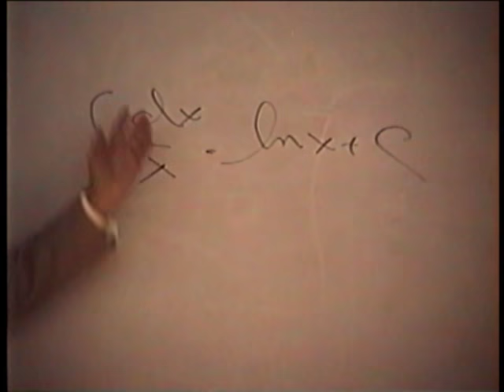22 Hamming, Learning to Learn: Computer-Aided Instruction (CAI) 16 May 1995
Because computers were early installed in many universities, it was natural the question of Computer Aided Instruction (CAI) would arise and be explored in some depth. Before we get to the modern claims it is wise to get some perspective on the matter. There is a story from ancient Greek times of a Mathematician telling a ruler there were royal roads for him to walk on, and royal messengers to carry his mail, but there was no royal road to geometry. Similarly, you will recognize money and coaching will do only a little for you if you want to run a four-minute mile. There is no easy way for you to do it. Preparing to run the four-minute mile is much the same for everyone.

00:00 Introduction Computer Aided Instruction CAI
04:08 Hawthorne effect
10:10 Subconsciously you recognize that machine learning lacks something
13:11 Plato
18:59 Positive side of CAI
26:46 That which you learn from others
31:50 You have to recognize the underlying pattern
36:12 Wargaming/Business gaming
38:09 Observations about education
47:30 End